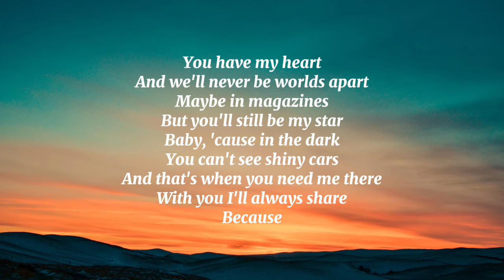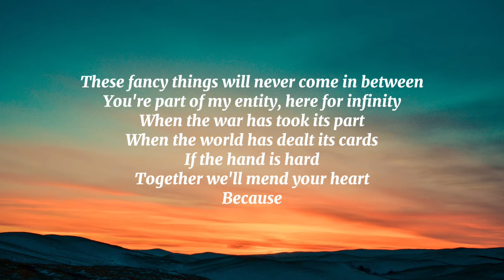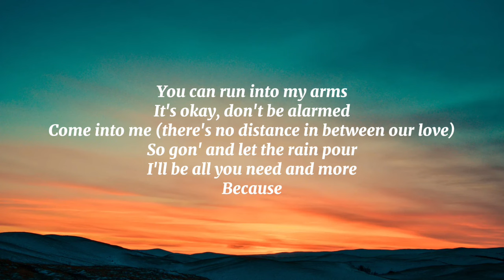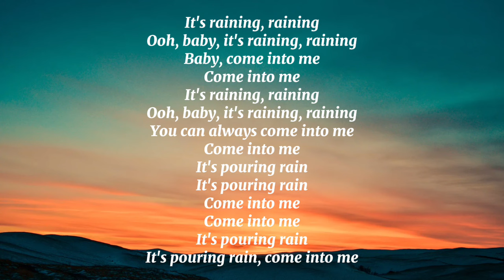Rihanna - Umbrella (lyrics)🎤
Comin' down like Dow Jones
When the clouds come, we gone
We Roc-A-Fella

Because

Because

Come into me (there's no distance in between our love)
Because

It's pouring rain, come into me